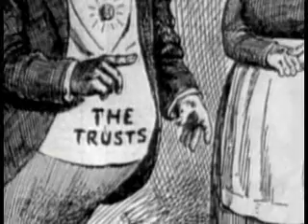Roosevelt and Corporations